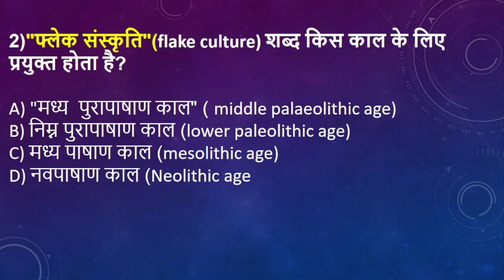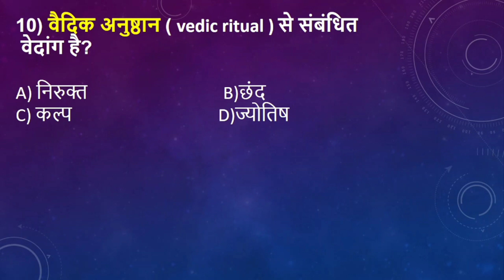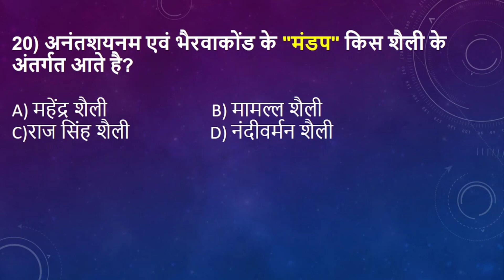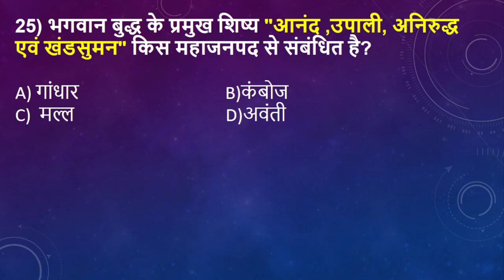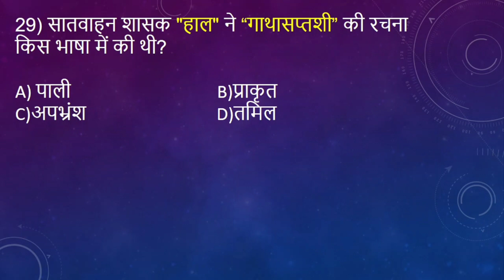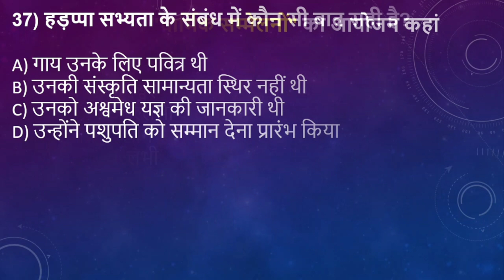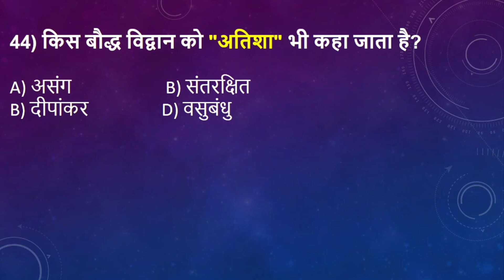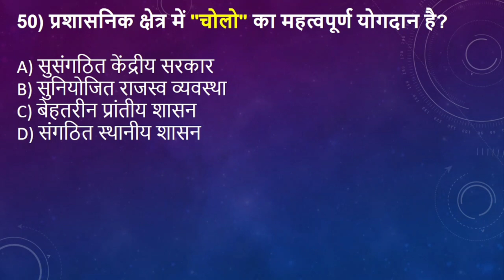quick revision | mcq series | VISHWABHARTI CLASSES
इस वीडियो में प्राचीन भारत के इतिहास से संबंधित महत्वपूर्ण प्रश्नों को शामिल किया गया है,जो विभिन्न प्रतियोगिता परीक्षा के लिए अत्यंत हीं उपयोगी है।